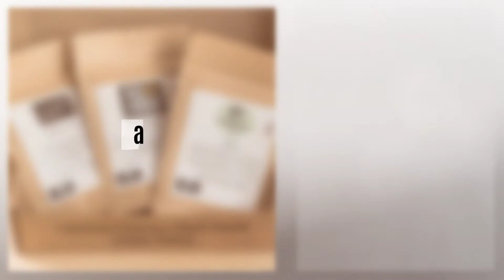NoirePack - A Packed Black Coffee Experience